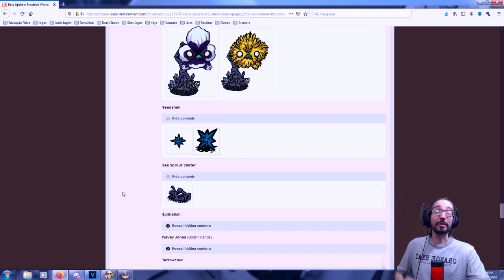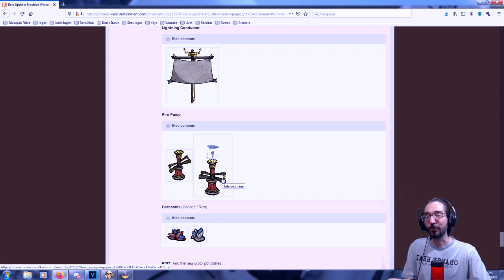Novo Drop Skin de Shadow Manipulator e Atualização do Don't Starve Together.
Nesse vídeo vamos falar sobre o novo drop que está disponível e também sobre as novidades que temos no constant. Mostrarei algumas técnicas legais para se pegar barnicles (mariscos), cuidados com o tubarão e a mecanica do Wavy Jones (novo ser de sobra dos mares). O novo drop está disponível e será a de Shadow Manipulator.

 Benefícios Membros do Canal ( a partir do nível TreeGuard)

1 - Acesso ao Servidor Dedicado de Don't Starve do canal
2 - Acesso a Live dos Membros (normalmente de Terror ou jogos de presente)
3 - Acesso ao Discord dos Membros do Canal (com dicas de jogos gratuitos, minha playlist, novidades do canal, curiosidades, etc)
4 - Vídeos com acesso antecipado
5 - Vídeos exclusivos para Membros (Erros de gravação, curiosidades e outros)
6 - Construir seu quarto no Mundo dos Membros (Don’t Starve Together)
7 - Agradecimento em vídeo
8 - Preferência para jogar comigo em lives
9 - Participação nas Olimpíadas do Magnum (a definir data)
10 - Disponibilização dos meus mapas do Don’t Starve (de séries, jogos e mais). Um mapa disponibilizado por mês

Membros Youtube - Reprise das lives para poder rever quando quiser
Membros Youtube - Reposta ou coração garantidos para todos os comentários do Youtube